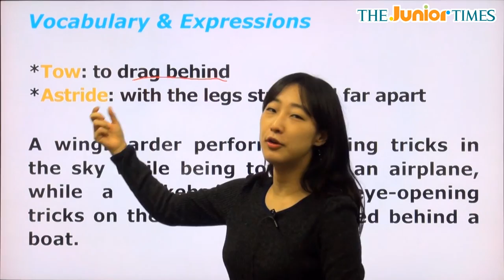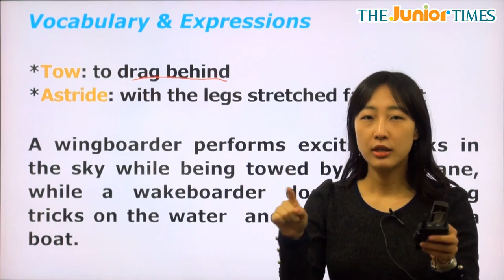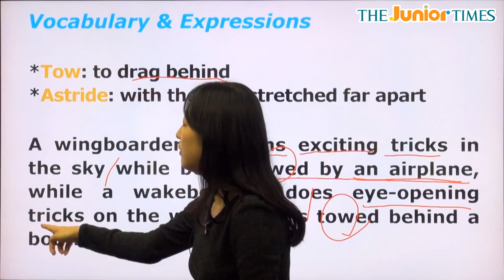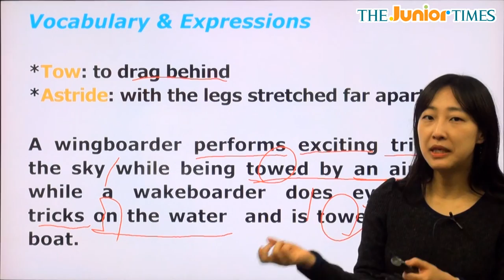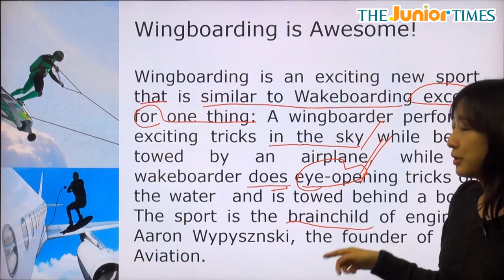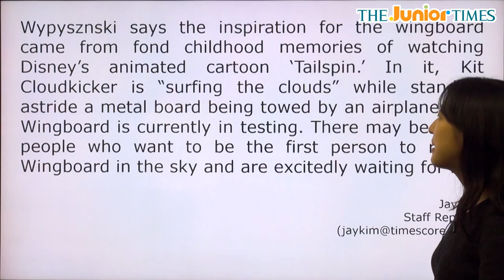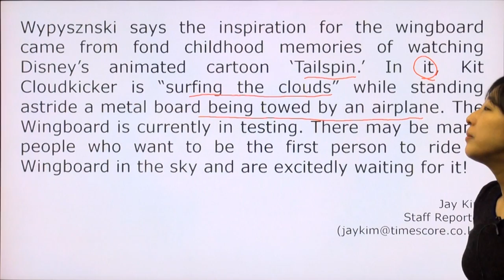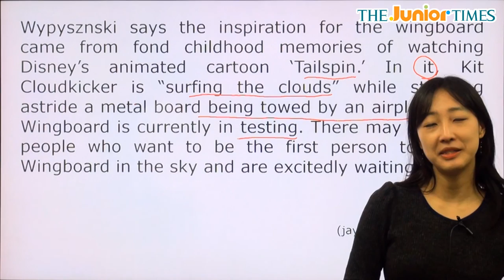Wingboarding is Awesome! - 전나리 선생님과 함께 하는 어메이징뉴스 동영상 강의 ( The Junior Times - No.624 )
신나는 윙보딩